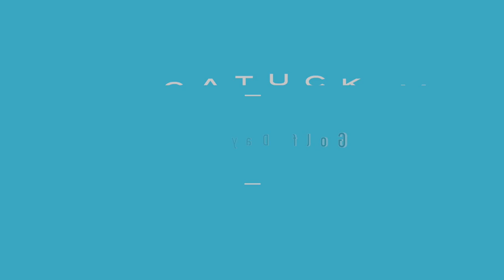Golf Day in Saugatuck, MI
Dia de golf en una de las ciudades mas hermosas del estado de Michigan